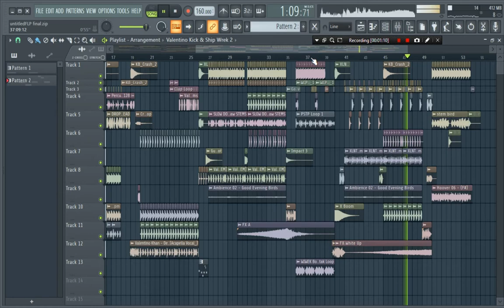MAD Decent OSWLA DIM MAK BARONG FAMILY (Sample Pack) Preview Video Part 1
Mad Decent, Owsla, DIM MAK, Barong Family Jack U Sample Pack Inspired is a Brand New Label of Sample Pack Exclusive

This Pack Collective Has Taken Heavy Influence From labels Such As Owsla, Mad Decent, DIM MAK, Fools Gold and artists such as Valentino Khan, Skrillex, GTA, Thugli, Flosstradamus, Yellow Claw, Major Lazer & Baauer Yellow Claw, Wiwek, Mike Cervello, Party Favor, Milo & Otis, Henry Fong, Hardwell, Kura

*Other Genres that this package may be useful in:

Jungle Terror
Tribalaton
Moombahton
Trap
Hard EDM
HybridTrap
BassHouse

Samples Shots and Loops and Serum Presets Sylenth Presets

All audio files are 32bit / 44.1khz wav.

290MB Files

Credit to FL STUDIO 20

Jungle terr
TAGS [Please Ignore]: